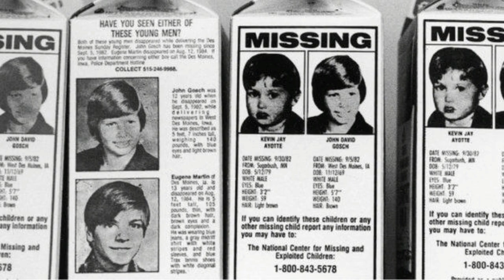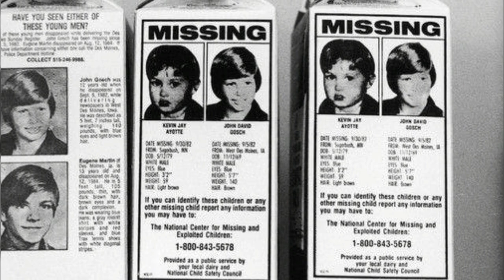This Girl Didn’t Know Why Her Face Was On A Milk Carton Then Her Neighbor Saw The Chilling Photo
7-year-old Bonnie Lohman and her stepfather were walking through the dairy aisle when she noticed something strange. She saw her own face on several milk cartons on the shelf. Back then, she didn't understand why her picture was displayed on those products, but everything became clear when her neighbor came across it.